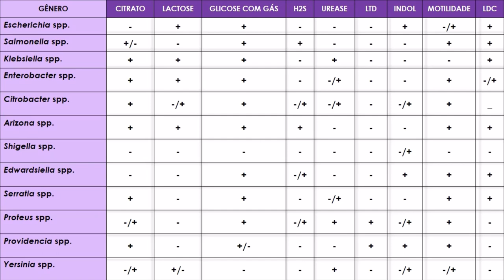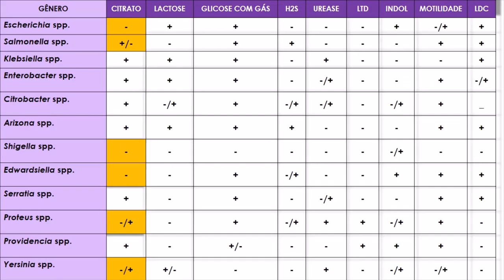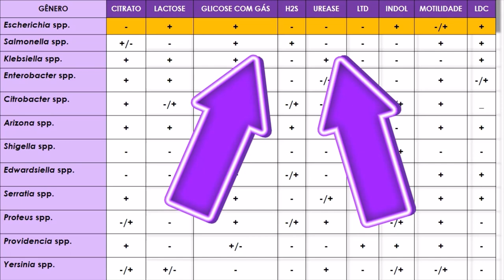Fundamentos de Metodologias Biomédicas #2: Chaves de identificação bioquímica bacteriana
Você sabe como identificar uma bactéria a partir de uma amostra desconhecida? No segundo vídeo da disciplina Fundamentos de Metodologias Biomédicas do ICB-USP vamos conhecer os testes que compõe a chave de identificação bioquímica de uma bactéria. Como exemplo, vamos ver o teste que utiliza citrato, mas existem outros usando lactose, glicose com gás, H2S, LTD, Indol, motilidade, LDC e Urease.
O vídeo foi produzido por Vida Marina Barreto Leite